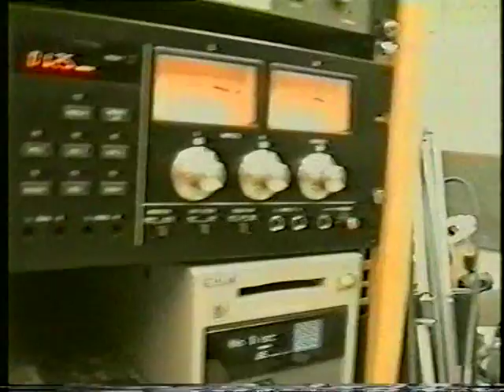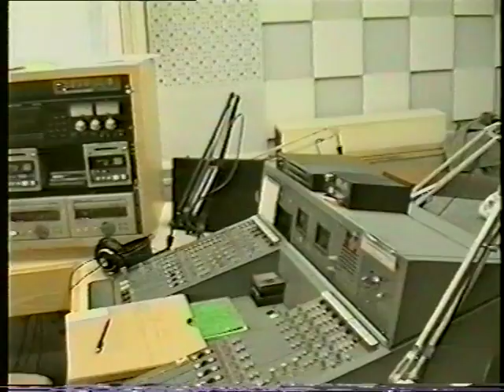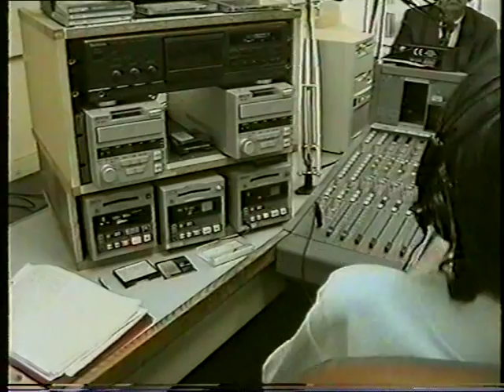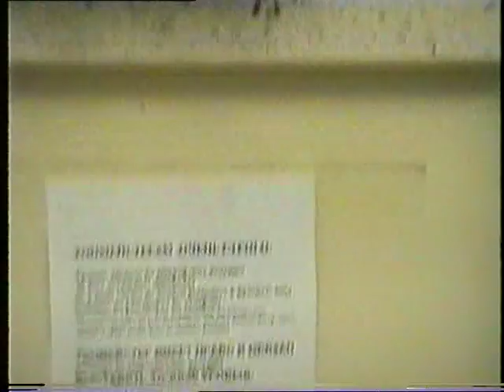Cantor Misha Alexandrovich in Moscow, 1997! Radio Echo of Moscow, interview with Anatoliy Agamirov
Unique Video from private collection of Alexander Tsaliuk
Cantor Misha Alexandrovich,
The Moscow Male Jewish Cappella,
Interview at the Radio station "Echo of Moscow" with Anatoly Agamirov, 1997

The Moscow Male Jewish Choir at the Cantorial Art's Academy
Artistic leader - Vladimir Pliss
Director - Leopold Kaimovsky
Сonductor - Alexander Tsaliuk
Soloist -- Marat Galiachmetov
Piano part - Mikhail Segelman
Video operator - Gregory Stambol'sky

Уникальное видео из коллекции Александра Цалюка
Кантор Михаил Александрович в Москве, 1997
Интервью на радиостанции «Эхо Москвы», в гостях у Анатолия Агамирова

Видео оператор -- Григорий Стамбольский